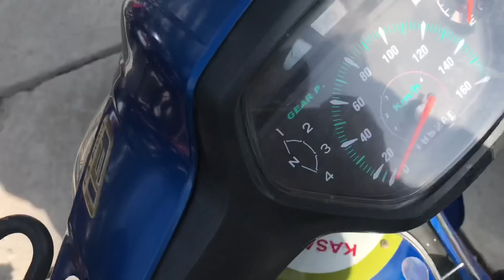Nhớ Mẹ Cha Không Dám Gọi Về. Bim Bim Đứng Chờ Mãi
Nội dung video không thể tránh sai sót về bản quyền âm thanh hoặc hình ảnh...
© Bản quyền thuộc về Sâu TiVi